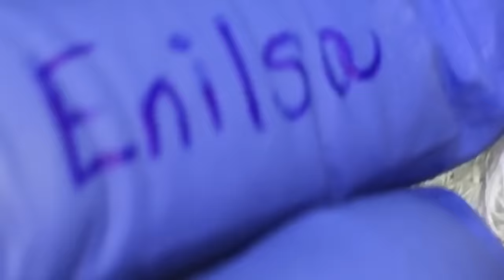Blackheads on forehead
Hello YouTube Family and Friends! ❤️

Here is our latest video 🎥 of the young man we posted a before & after picture on Instagram.  I am looking forward to seeing “K” skin clear up. He would need a lot of extractions which means we will have lots of videos for you to watch. He is a sweet young man and I hope you welcome him to our popaholic family.

I love our group and this amazing community. When I read the comments of how friendly and kind we are to each other it truly warms my heart. On this video you will hear me chewing gum and a little tongue 👅 tide, but it was a really long day for us. 😀

Sorry for the delay, but I have a surprise for you guys. Yary has been working really hard editing 6 videos that will be uploading soon. 👀😀🥰.

Love you and God bless you all,

Enilsa 💕